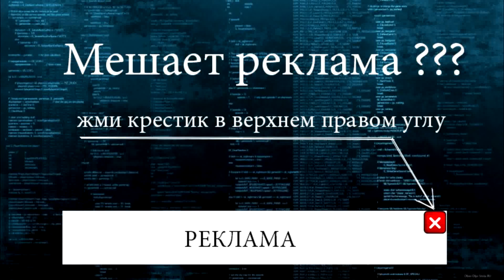ШОК Співак Кузьма Скрябін загинув у ДТП Kuzma "Skryabin" Ternopil apple iphone